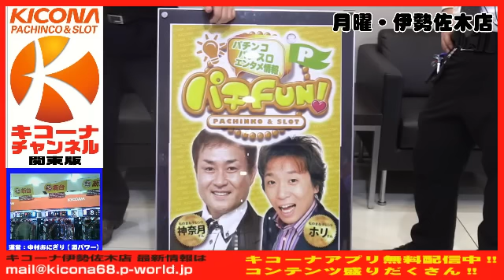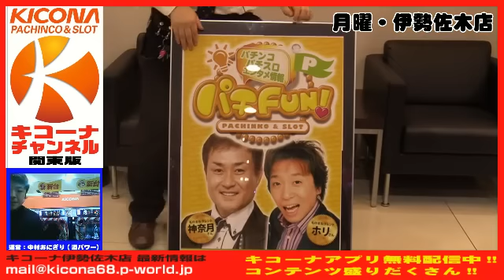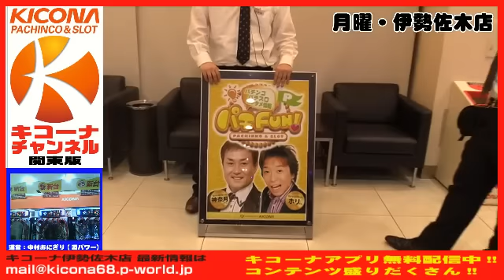《10連チャン!!》CR 真・花の慶次【キコーナチャンネル関東版】 月曜・伊勢佐木店『イセザキんドリーム』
大阪を中心に65店舗以上を展開するパチンコ店、キコーナの関東7店舗が営業終了後の­­店舗からインターネット生放送！

この放送はキコーナi伊勢佐木店から、閉店後にパチンコ・パチスロを楽しく打つ放送です。
今週は【CR　真・花の慶次】を試打しました。